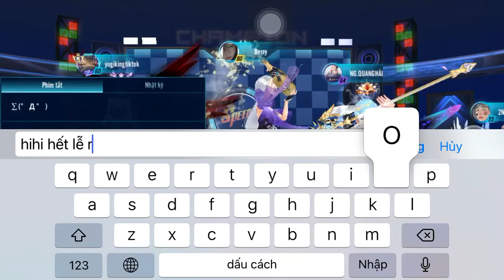[Street Dance Vietnam] Zingspeed Mobile (Cầu Vồng Mùa Hè): Đua Xếp Hạng Tại Map Thành Phố Trên Không